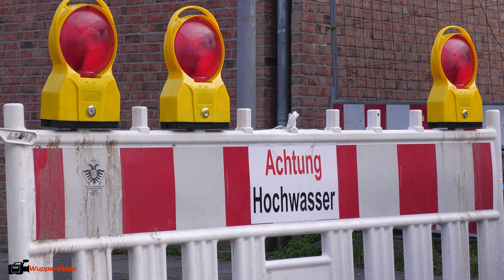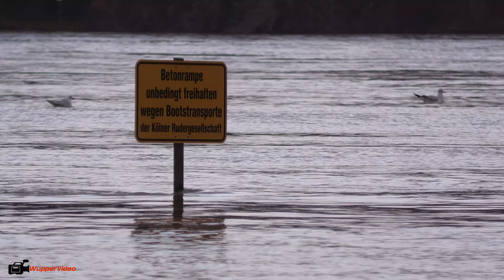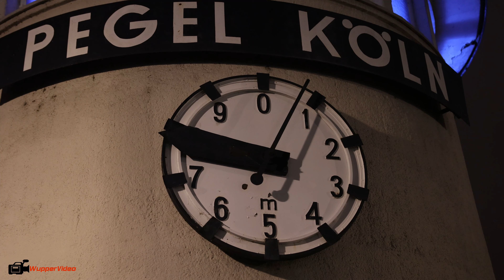Hochwasser in Köln - Rhein erreicht Pegelstände über 8,07 Metern | 01.02.2021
Nach den intensiven Regenfällen und dem starken Tauwetter in den vergangenen Tagen ist auch der Pegel des Rheins stark angestiegen. In Köln wurden bereits am Wochenende die Schutzwände aufgebaut, die Teile der Stadt vor den Fluten schützen sollen. Am Montag sperrten Mitarbeiter nun weite Teile der Promenaden und Fußwege ab. Auf den Poller Wiesen sammelten sich zahlreiche Schaulustigen, die das Naturschauspiel aus direkter Nähe beobachten wollten. Die Wiesen, sonst beliebtes Ausflugsziel der Kölner, sind bereits größtenteils überflutet. Viele Passanten ignorierten dabei auch die Absperrbarken. Gleiches Bild auch in Rodenkirchen, wo die Anliegerstraßen und Parkplätze gesperrt sind. Lediglich die Ruderer sind auch dem Rhein noch aktiv.

Am Montagabend schwappte das Wasser bei einem Stand von 8,07 Metern nun über die Kaimauern der Kölner Altstadt. Die Behörden erwarten im Laufe des Mittwochs den Scheitelpunkt des Hochwassers mit einer Maximalhöhe von bis zu 8,30 Metern. Der Schiffsverkehr müsste dann eingestellt werden.